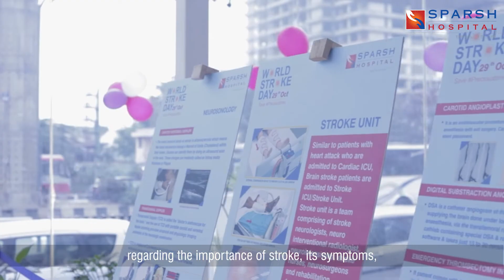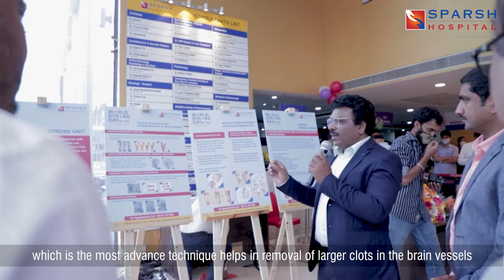SPARSH Hospital | World Stroke Day 2021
On the occasion of World Stroke Day on October 29, 2021, SPARSH Hospital, Yeshwanthpur, conducted a comprehensive awareness campaign amongst its staff and the general public.

During the event, doctors spoke about the importance of treating a stroke on time and how our stroke-ready ambulances can help save precious minutes. We also had a few people that were treated for and recovered from strokes at SPARSH talk about their experiences.

If someone you know is experiencing a stroke, seek help immediately.